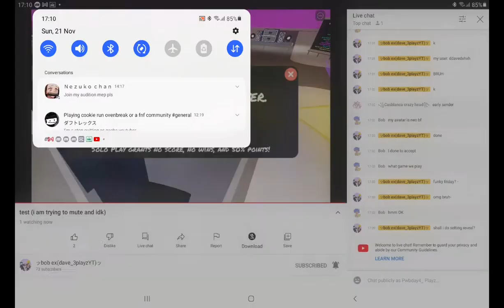Me who's quietly watching dave's stream after i came back from somewhere- . -.